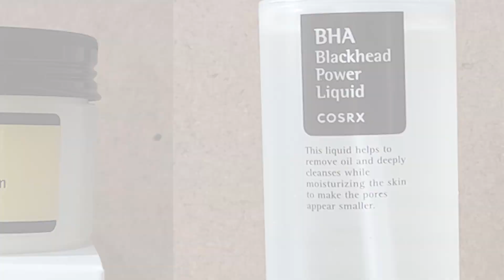COSRX products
There's a Black Friday Sale at Wishtrend till Nov.